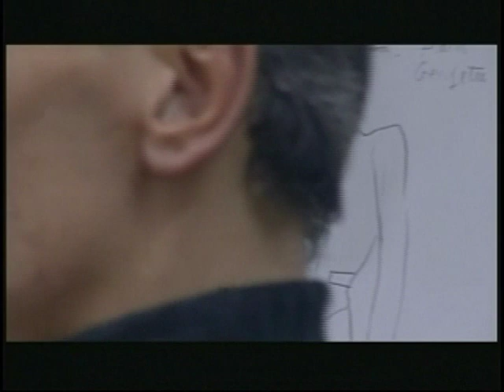Yves Saint Laurent Documentary - "5 avenue Marceau, 75116 Paris" (Part 7 of 9)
Fascinating look at the designer and his staff as they prepare the winter 2001 haute couture collection.
Purchase DVD
(c)Empire Films